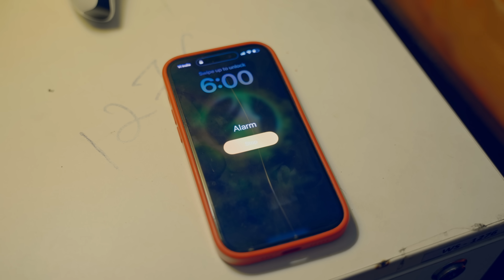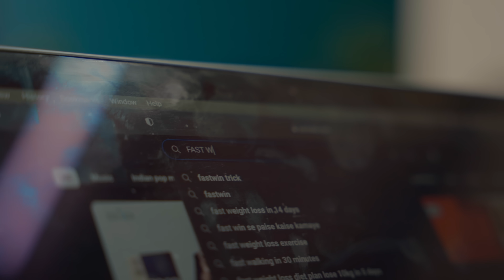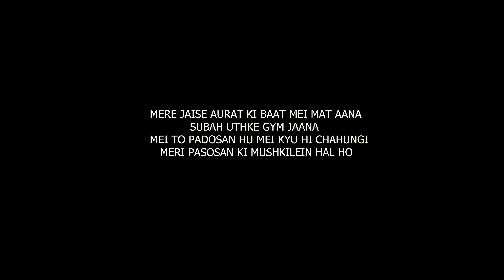Mubarak ho bhabhi ji - Saqib Saifi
इस कहानी में दिखाए गए सभी क़िरदार काल्पनिक है। हमारा उद्देश्य किसी भी व्यक्ति को ठेस पहुँचाना नहीं है।

भाभी जी को दे रहे है सभी लोग मुबारक लेकिन भाभी जी को ये नही मालूम की आखिर वो किस बात के लिए दे रहे है

Credits

D.O.P - Vishal Shukla
Editing & CC - Shiv Sood
Written & Directed By Saqib Saifi